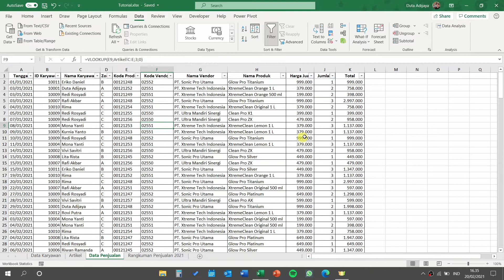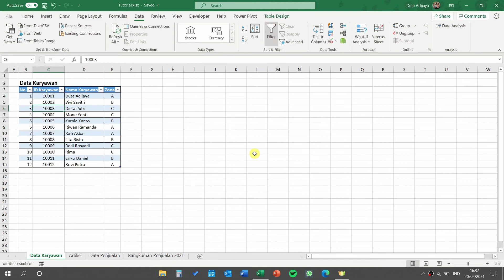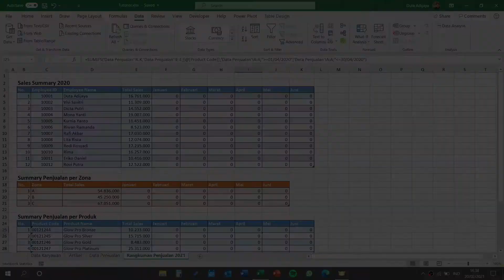Cara Filter Untuk Menampilkan Nilai Unik dan Menghapus Data Duplicate - Tutorial Microsoft Excel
Halo teman-teman, pada video tutorial kali ini kita belajar cara FILTER pada Excel untuk menampikan nilai unik. Dan belajar REMOVE DUPLICATE, untuk menghapus data atau nilai duplikasi.

Untuk memberi FILTER pada data di Excel, pastikan tabel sudah memiliki judul atau header. Karena tombol filter akan berada pada baris pertama tabel/data.
Jika ada beberapa tabel/data dalam worksheet, sebelumnya pilih dahulu, tabel/data yang akan diberi filter. Lalu klik icon FILTER pada menu DATA di atas. Maka akan terlihat tombol kotak bergambar segitiga di setiap ujung atas kolom data.

Klik tombol tersebut, maka akan muncul pop up window. Selanjutnya ada pilihan centang, untuk memilih data apa yang akan ditampilkan. Selain itu, pada bagian atas pop window ini, kita bisa juga loh mengurutkan data, berdasarkan abjad, besar kecil, atau tanggal.

REMOVE DUPLICATE, atau menghapus duplikat, berbeda dengan FILTER, tampilan data unik hanya satu baris saja, sedangkan duplikasinya dihapus.
Untuk menghapus data/nilai duplikat.
Pilih kolom atau table range tempat data berada. Lalu klik icon REMOVE DUPLICATE yang berada pada menu DATA di atas. Selanjutnya akan muncul pop up menu, untuk menentukan, pada kolom apa, duplikasi ingin dihilangkan.

Hardware yang saya gunakan:
Asus VivoBook A412ua
Intel Pentium Gold 4417U @2.3GHz
RAM 8 GB
SSD Intel 660p 512 GB
Sony MDR-ZX110AP

Software yang saya gunakan:
OBS Studio – untuk screen capture
Davinci Resolve – untuk nonlinear video editing
Canva Pro – untuk wallpaper, transisi, dan teks.
Office Excel, Word, dan PowerPoint versi terbaru, bagian dari langganan Microsoft 365
Google Doc, Sheet, dan Slide bagian dari Google Drive.